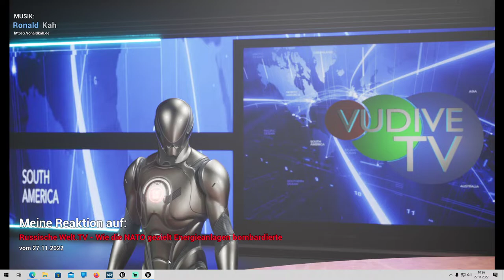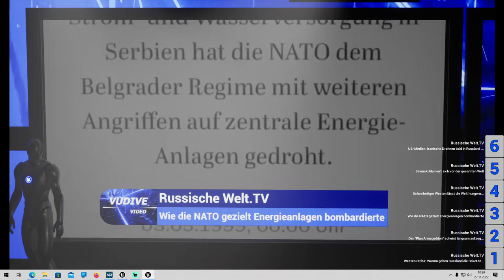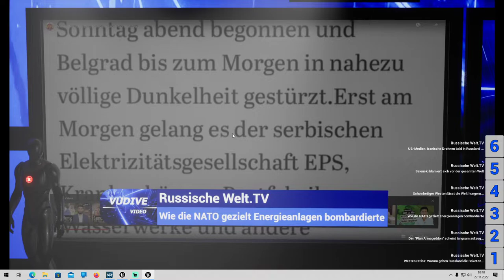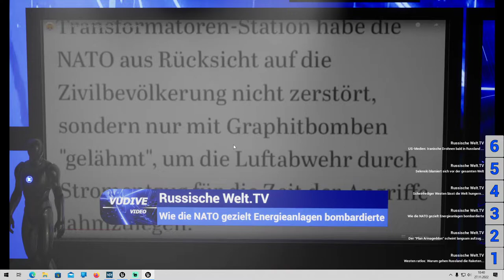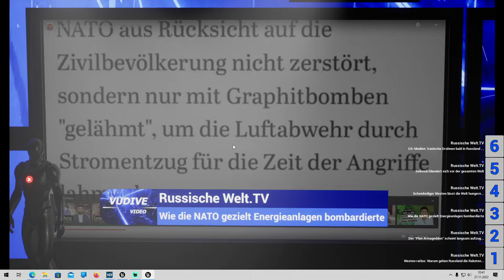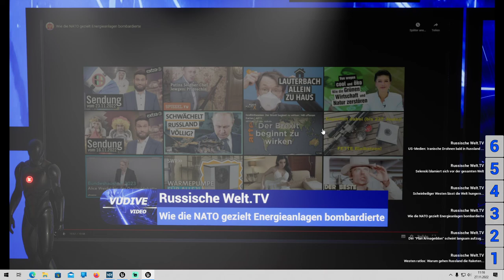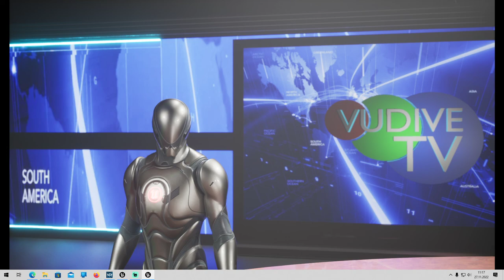[GER] Reaktion auf: Russische Welt.TV - Wie die NATO gezielt Energieanlagen bombardierte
Heute hat Alex aber mal eine richtige Brandrede in eigener Sache rausgehauen!